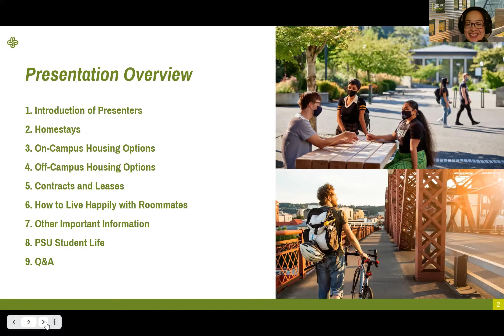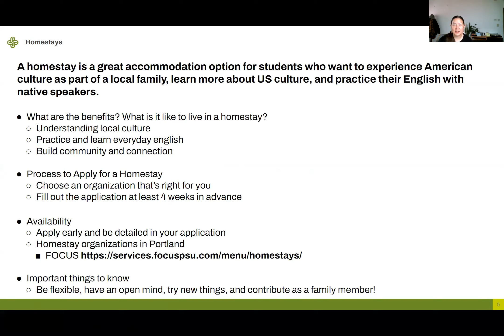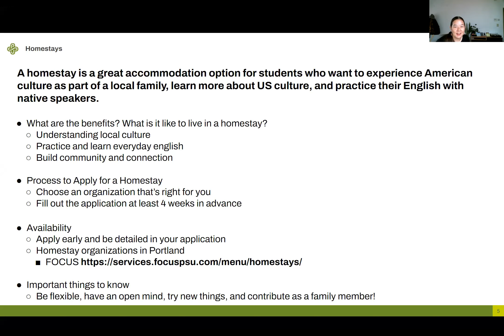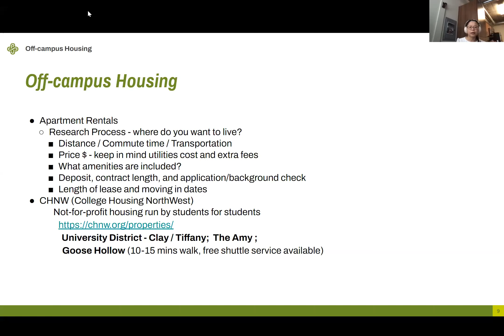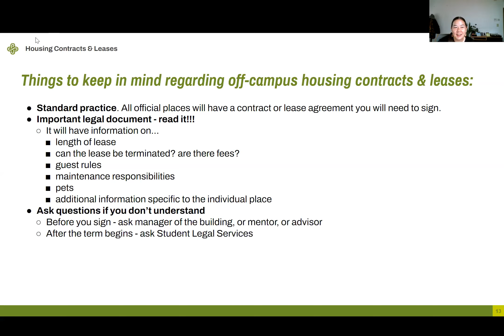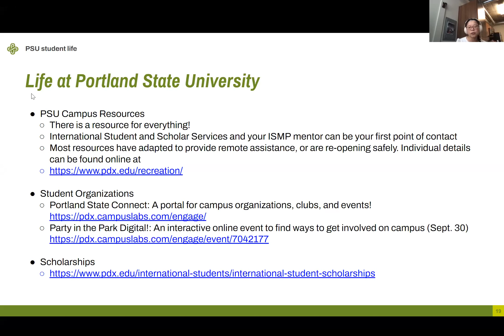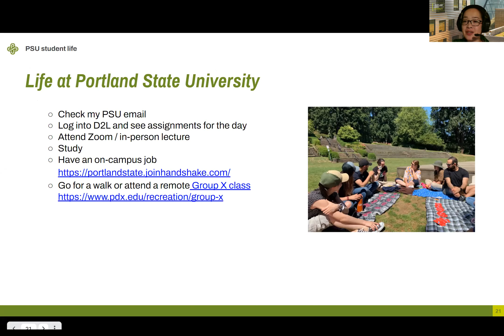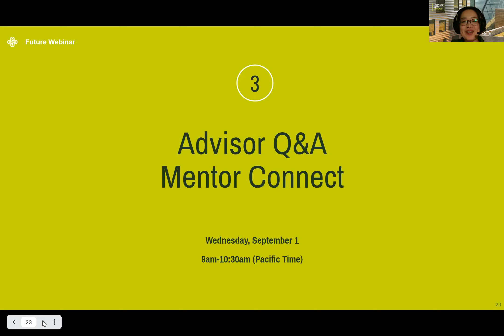Fall 2021 New International Student Pre-Arrival Webinar #2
"Housing and PSU Student Life"
Presented by Portland State University - International Student and Scholar Services, International Student Mentor Program and University Housing and Residence Life